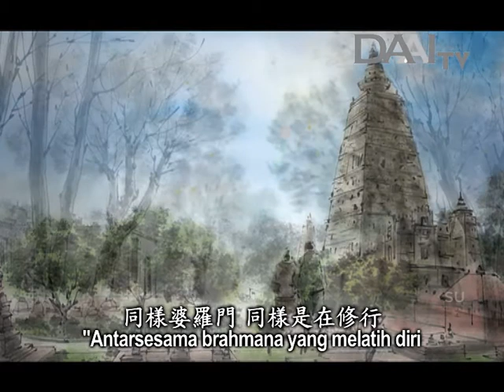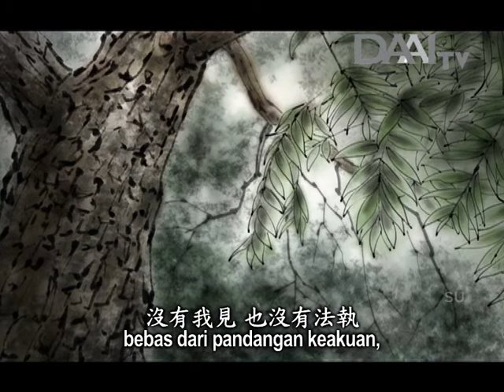Master Cheng Yen Bercerita - Mahabhiksu Katyayana dan Raja Mandha (091)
Diantara para murid Buddha, Katyayana adalah yang terunggul dalam memberi wejangan. Karena itu, Buddha sering mengutusnya pergi membabarkan Dharma. Saat berhadapan dengan banyak orang ataupun sedikit orang, beliau selalu dapat membantu orang melenyapkan noda batin.

Raja Mandha sangat mengasihi rakyatnya.  Selain itu, sang raja juga sangat mengasihi permaisurinya. Tiba-tiba, sang permaisuri menderita penyakit. Hingga akhirnya meninggal dunia. Sejak saat itu, Raja Mandha menolak untuk makan dan minum. Dia juga tidak mempedulikan urusan negara. Dia tidak ingin mengebumikan dan mengkremasikan sang permaisuri. Dia menggunakan minyak wijen untuk merendam sang permaisuri. Setiap hari dia meratap disana. “Kamu bukalah matamu untuk melihatku”. Menterinya sangat khawatir. Dia segera mengundang Katyayana untuk masuk ke istana.

Sebelum masuk ke istana, Katyayana mematahkan sebatang ranting pohon. Dengan membawa ranting pohon dan daun, beliau masuk ke dalam istana. Saat melihat Katyayana, sang raja berkata, “Yang Mulia, akhirnya Anda datang”. “Mohon Anda selamatkan permaisuri saya”. Katyayana memperlihatkan ranting pohon di tangannya dan berkata, “Anda lihat ranting pohon ini”. “Saya mematahkannya dari sebatang pohon yang lebat”. “Apa yang akan terjadi padanya beberapa hari kemudian ?”. “Rantingnya akan mengering dan daunnya akan berubah kuning serta terlepas dari ranting pohon”. “Apakah kita dapat mengembalikan ranting ini kepohonnya?”.  “Tidak mungkin”. “Ranting pohon yang sudah patah mana mungkin dapat kembali bertumbuh daun”. “Ya, permaisuri bagaikan ranting pohon ini”. “Dia tidak akan pernah kembali membuka mata untuk melihatmu lagi”.

Sang raja menjawab, “Namun, dia adalah permaisuri yang paling kucintai seumur hidup ini”. Katyayana menjawab, “Meski permaisuri tak dapat kembali lagi, tetapi anda masih dapat memperluas cinta kasih Anda untuk mengasihi rakyat Anda”. “Dengan begitu, maka semua orang akan hidup dengan bahagia”. “Berdoalah dengan tulus semoga kondisi iklim dapat bersahabat”. “Gunakanlah cinta kasih untuk membimbing rakyatmu agar seluruh rakyatmu dapat hidup gembira”.  “Dengan begitu, hati semua rakyat akan berpihak padamu”. “Selain permaisuri yang mengasihimu, ada banyak orang yang juga mengasihimu”.  “Pikirkanlah, bukankah cinta kasih seperti ini sangat membahagiakan ?.”

Setelah itu, sang raja dapat menerima kepergian permaisurinya. Singkat kata, kekuatan cinta kasih sangat besar. Ia dapat membuat seseorang terpuruk. Kekuatan cinta kasih juga dapat menjangkau rakyat di seluruh negeri. Inilah ajaran Buddha. Ajaran Buddha mengajarkan kepada kita untuk membuka hati dan melenyapkan noda batin.

Jika hanya berlatih sendiri, maka hanya kita seorang yang terbebaskan. Sesungguhnya, kita dapat memberi manfaat bagi banyak orang. Inilah prinsip kebenaran yang kita cari.

Suatu kali ada seorang brahmana yang karena sangat penasaran dia datang bertanya kepada Katyayana. Dia berkata, “Manusia sering saling bertikai satu sama lain”. “Antar sesama brahmana yang melatih diri juga dapat saling bertikai akibat pandangan dan pemahaman yang berbeda-beda”. “Bahkan para bangsawan seperti raja, Menteri dan lain-lain juga saling bertikai”. “Mereka yang berkedudukan tinggi masih saling bertikai”.

“Sesungguhnya, apa penyebabnya ?.” Katyayana menjawab dengan sederhana, “Ketamakan dan kemelekatan membuat manusia saling bertikai”. Brahmana itu kembali bertanya, “Kabarnya antar sesama bhiksu/bhiksuni juga saling bertikai”. “Mengapa demikian ?’. “Bukankah bhiksu berada di dalam Sangha yang menerima ajaran Buddha ?.”

Katyayana menjawab,    “Mereka memiliki pandangan keakuan dan kemelekatan terhadap Dharma”. “Setiap orang memiliki pandangan dan keakuan masing-masing.” “Karena noda batin mereka belum terlenyapkan, mereka memiliki kemelekatan terhadap ajaran yang dibabarkan Buddha”. “Semua orang memiliki pemahaman yang berbeda-beda”.
Brahmana ini kembali bertanya, “Siapa yang terbebas dari ketamakan, pandangan keakuan dan kemelekatan terhadap Dharma ?.” “Siapa yang dapat memurnikan hati, bebas dari ketamakan, bebas dari pandangan keakuan, bebas dari kemelekatan terhadap Dharma serta dapat mempraktikkan Dharma secara sempurna?”. “Siapa yang dapat melakukannya ?”. Katyayana menjawab, “Guru saya, Buddha Sakyamuni dapat melakukannya”.

Setelah memahami kebenaran yang diajarkan Buddha, Katyayana kembali berbagi ajaran kepada brahmana tersebut. Brahmana dapat menerimanya karena dia tahu bahwa setiap kebenaran yang dikatakan oleh Katyayana adalah benar. Karena itu dia menghormati Buddha Sakyamuni dari lubuk hati.

Demikianlah cara Katyayana menginspirasi sesama. Katyayana adalah murid Buddha yang terunggul dalam memberikan wejangan. Orang-orang sangat mengagumi caranya dalam membabarkan ajaran Buddha. Selain dikagumi oleh para bhiksu di dalam sangha, Buddha juga sangat memujinya. Praktisi dari ajaran lain juga sangat menghormati Katyayana. Ajaran yang dibabarkan olehnya dapat diterima oleh semua orang.